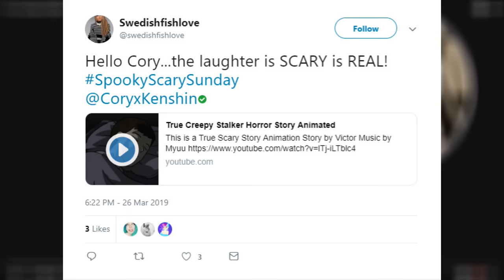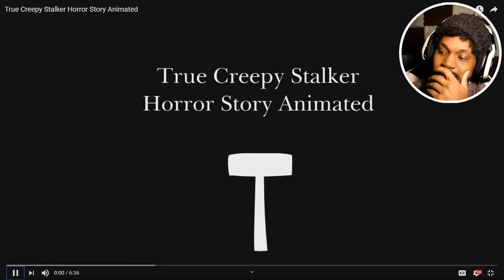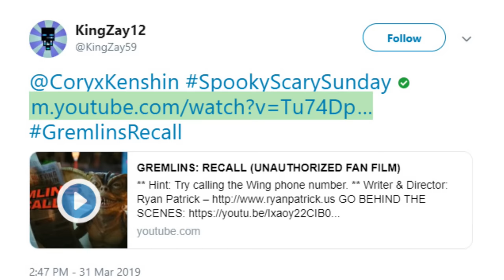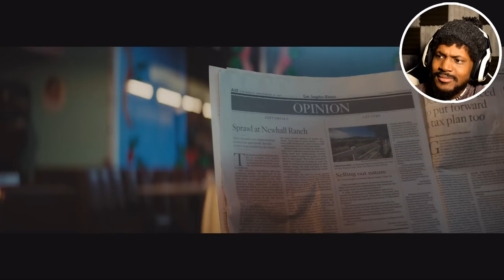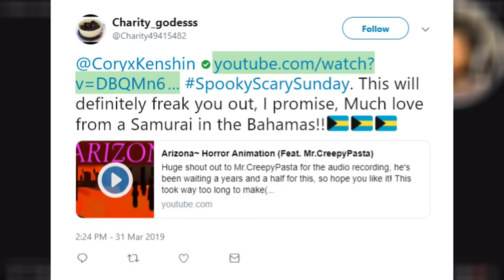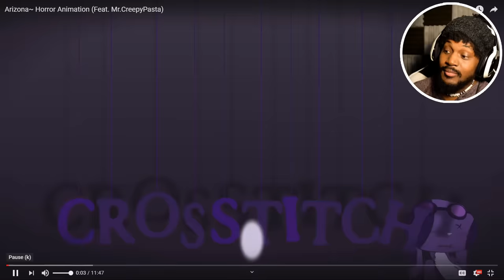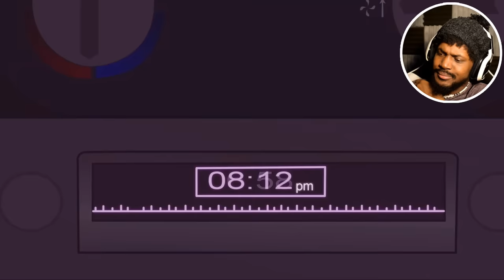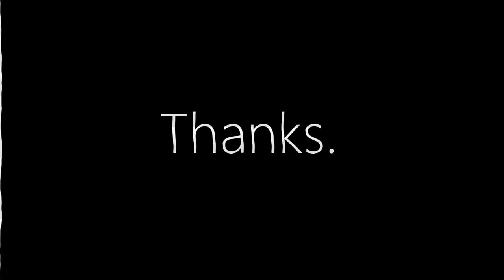YOU HAVE NOT SEEN THIS SIMPSONS EPISODE [SSS #014]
Okay these SpookyScarySunday episodes are going from CREEPY to just plain WEIRD.

~CK